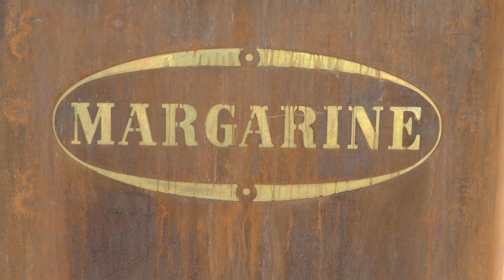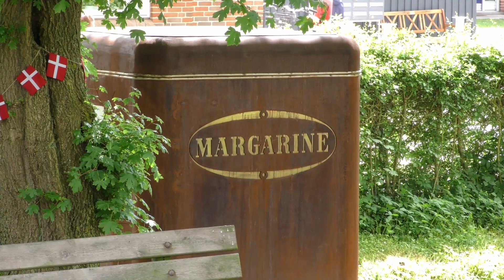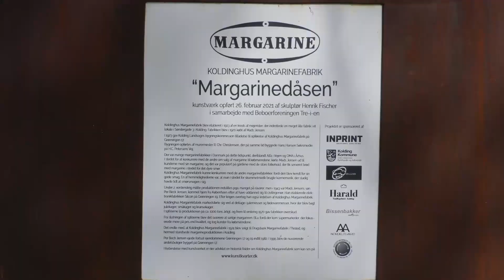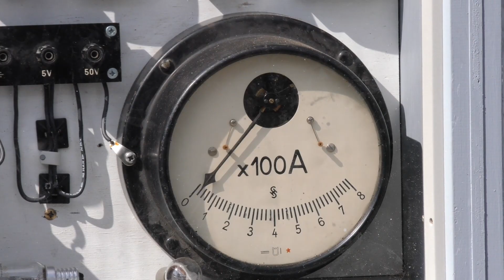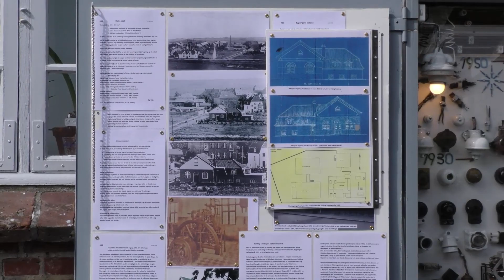Sidste værk i kunstkvarter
I dag var der fernisering i Kolding's store legepark, hvor Koldinghus Margarinefabrik hyldes gennem kunstværket ”Margarinedåsen”, der har fået den gode placering her på stedet. Det er kunstner Henrik Fischer, der i samarbejde med Beboerforeningen Tre-i-en, har fået skabt endnu et værk.